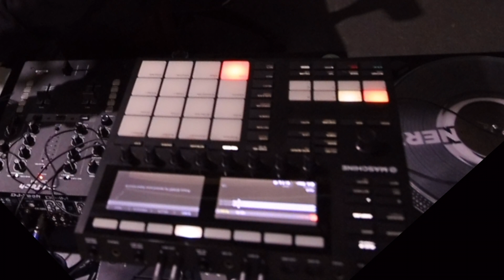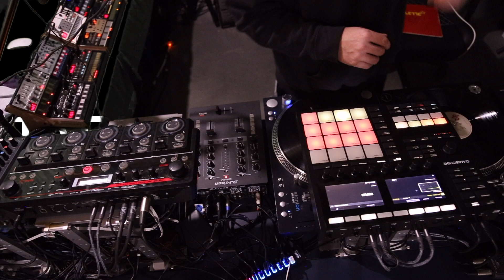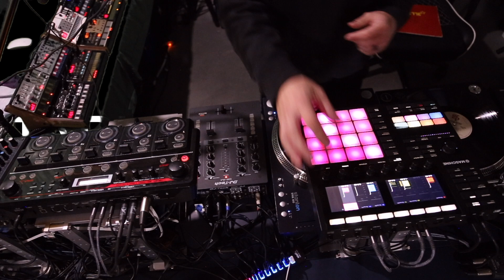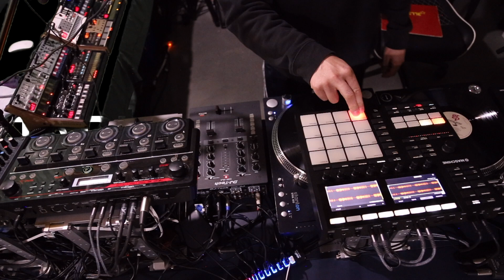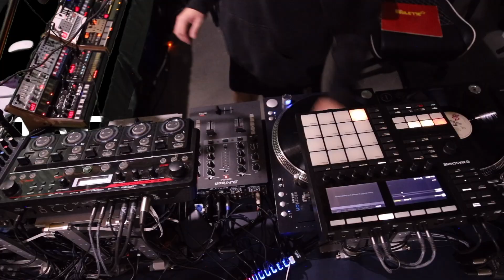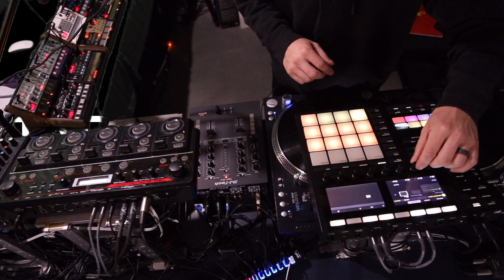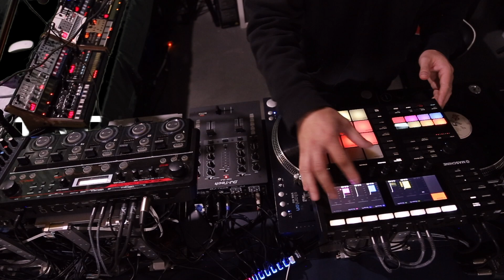Table Mannerz - HEP 21 On hold with Comerco (Full Version)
Here we are on hold again with another company. One persons inconvenience is my opportunity to sample and remix the waiting room music!

Join me as I remix my third on hold call.